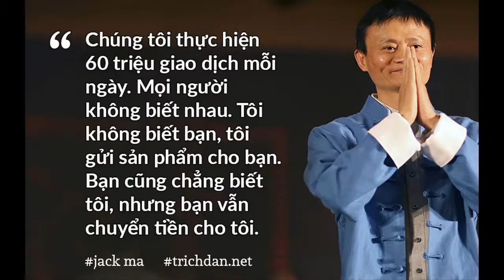bai tap 1 proshow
Luyện làm bài tập proshow nhé